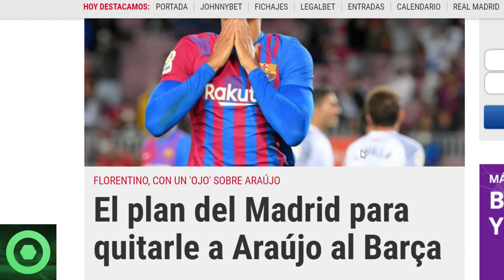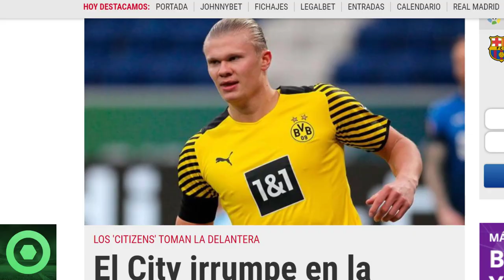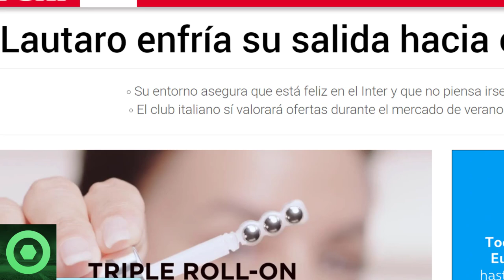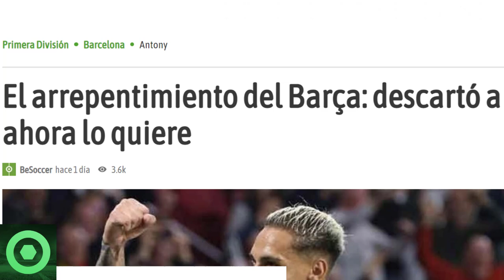⚠️¡OJO!⚠️ ️EL R.MADRID QUIERE QUITARLE un CRACK al BARÇA 🔴 GRAN NOTICIA de HAALAND 🔴 MERCATO BARÇA 🟥